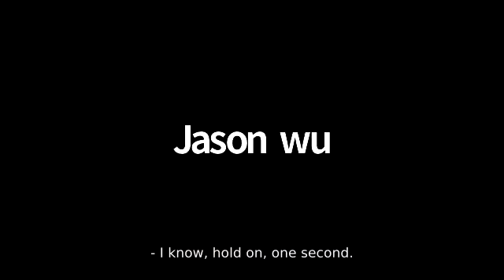Friends of FIT Virtual Chat: Ivan Bart x Jason Wu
Ivan Bart, president of IMG Models and Fashion, sits down with fashion designer Jason Wu for an exclusive virtual conversation about designing in lockdown, and what the future of fashion looks like.